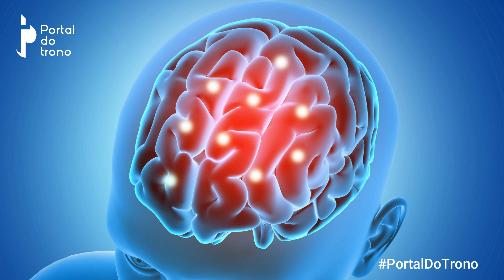AVC Hemorrágico: Entenda a doença que matou o ator e cantor Arthur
Arthur Singer, o jovem cantor e ator de 13 anos que ficou conhecido nacionalmente após participar do reality show Canta Comigo Teen, da Record TV, faleceu na última quinta-feira (06/04), causando grande comoção entre seus fãs e admiradores.